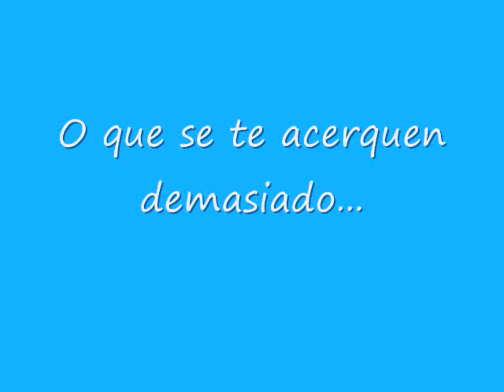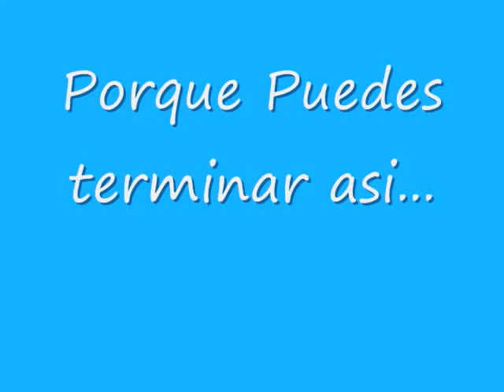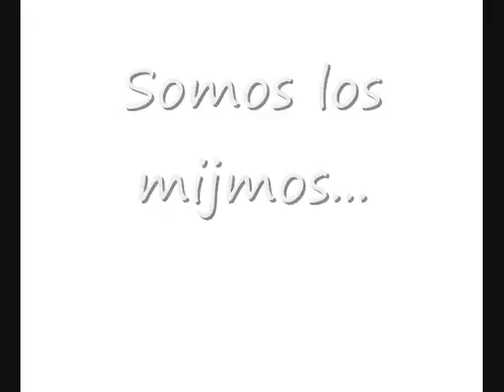Raza de Juventud Apasionada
Este es un video locochon de la Iglesia Cristiana Agua Viva, en Petaltan Guerrero, Mexico. Pa toda la raza que quiere conocer mas de Dios... estamos comenzando algo nuevo... checa este video divertido. Recuerda que tu puedes conocer a Dios... Su hijo Jesus te ama a ti! Saludos